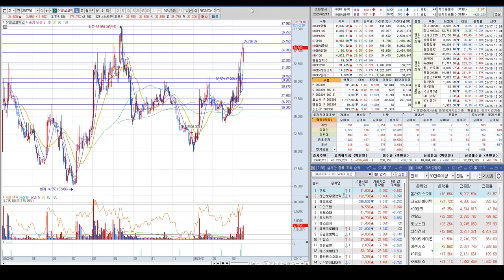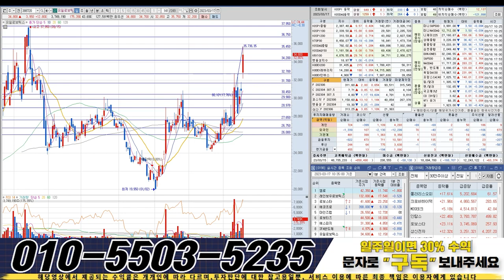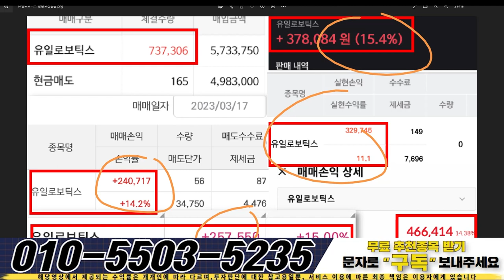유일로보틱스 핵심가격 34200원, 로봇기업 인수 대경쟁!, 이가격만 지키면 역대고가 갑니다!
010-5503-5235로 “ 구독 ” 이라고 문자 보내주시면 시장의 핫한 주도주 종목의 정보와 대응법 , 숨은 수혜주들의 정보를 오픈해드리고 있습니다.